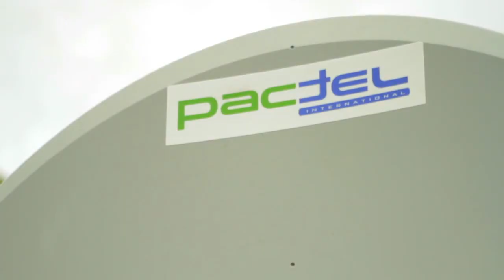Pactel: Rapidly Deployed Satellite Communications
To date, Pactel's mobile and fixed satellite communication systems are widely used across multiple industries. Our satellite communications services include VSAT IP, Private WAN, Welfare Networks and Mobile VSATs.